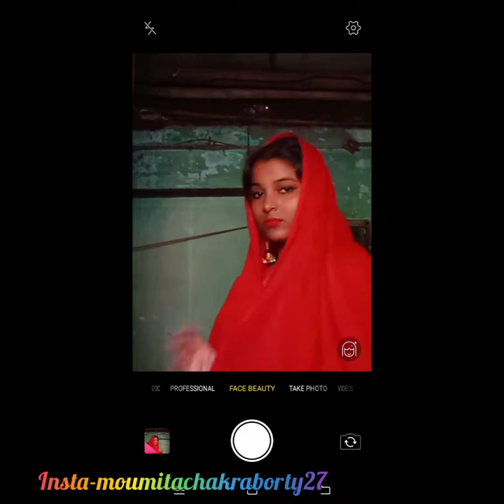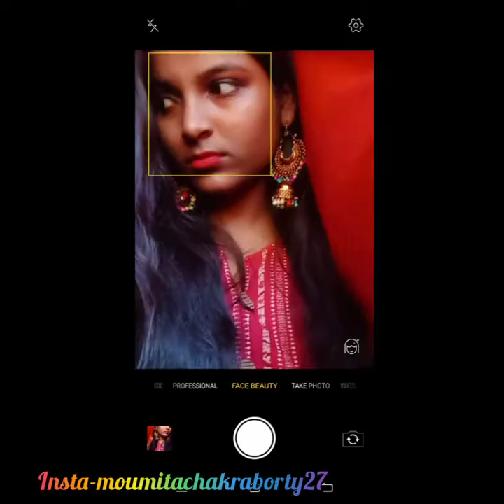eid photography || eid photo poses || different dupattas ||MC_photogenic creation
eid photography || eid photo poses || different dupattas at home 🏡